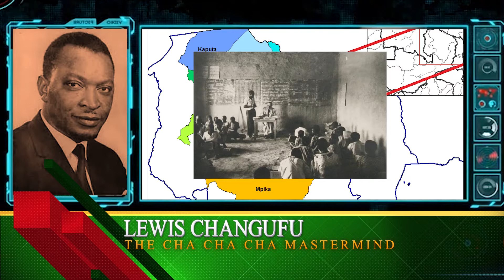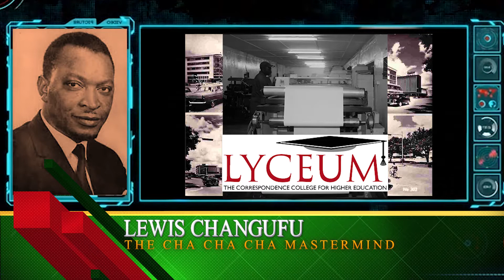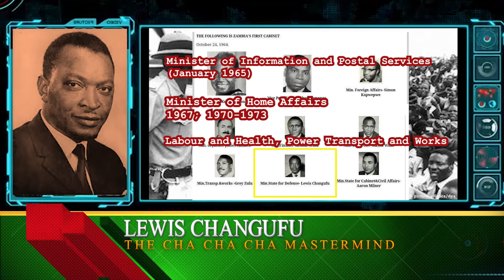Zambia's Independence War Planner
On this episode  we profile Lewis Changufu, a.k.a the Cha Cha Cha mastermind. FBI trained and Head of Intelligence for United National Independence Party UNIP.
SUPPORT ZAMBIAN HISTORY
1. This video has no negative impact on the original works (It would actually be positive for them)
2. This video is also for teaching purposes;
3. It is transformative in nature;
4. Only bits and pieces of original videos were used to get the point across where necessary.
SELECTED SOURCES
-Zambia Daily Mail
-Kelvin Kachingwe, Lusaka
-Others.